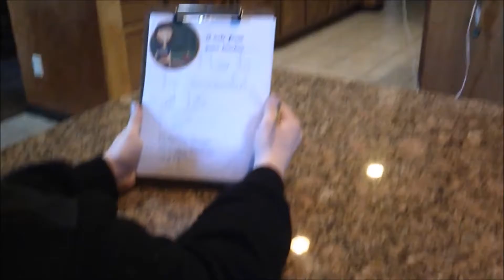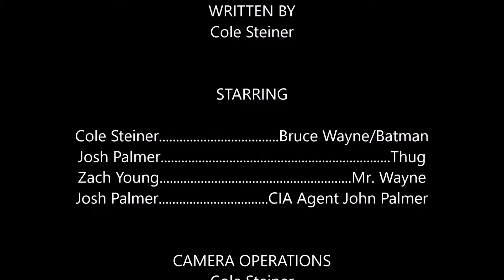Batman: Origins (Special Edition)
After the death of his father, Bruce Wayne must face many challenges in an effort to discover who he really is, leading to him facing his destiny: Bat of Gotham.

Originally Released December 14th, 2016
Bonus Content: